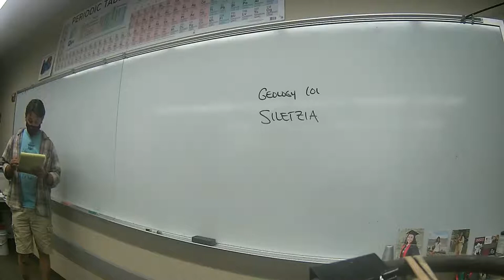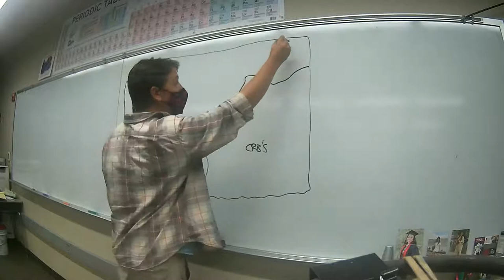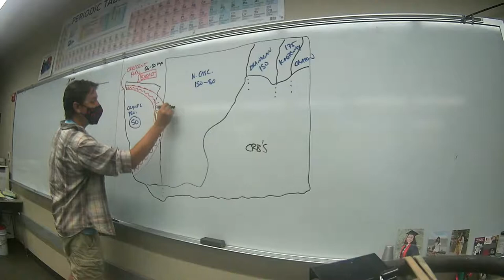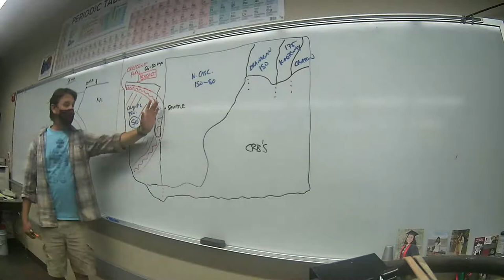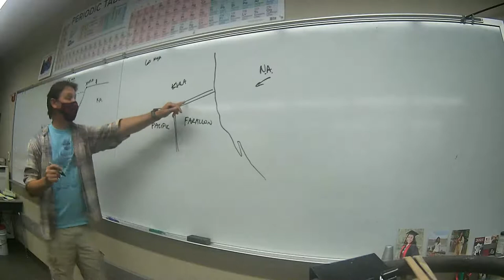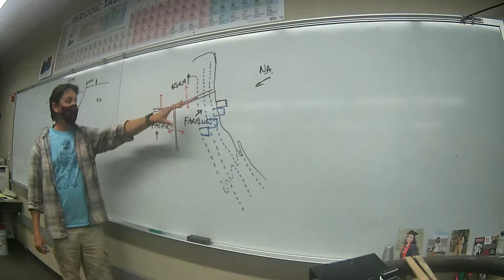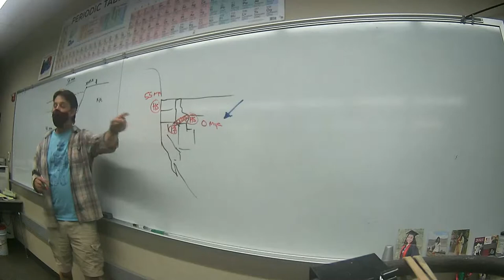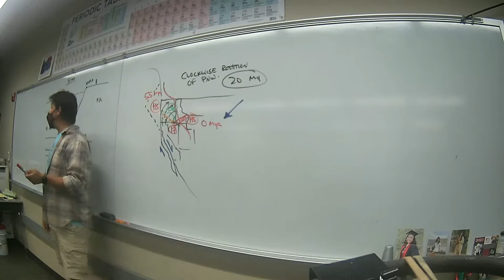GEOL 101 6/18 AM Session